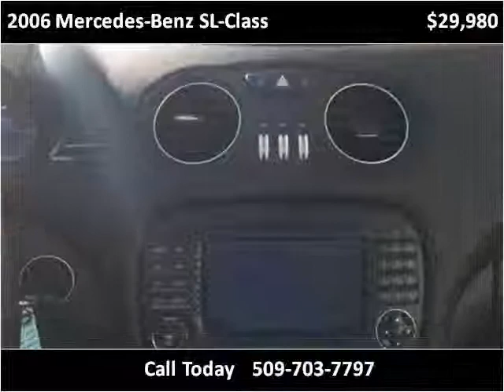2006 Mercedes-Benz SL-Class Used Cars Spokane WA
This 2006 Mercedes-Benz SL-Class is available from Arrotta's Automax & RV's.